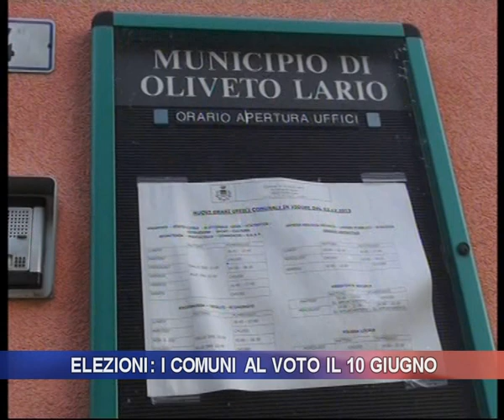Elezioni i comuni al voto il 10 giugno